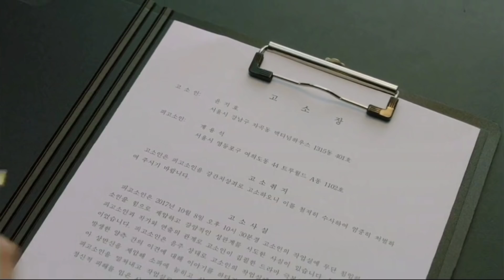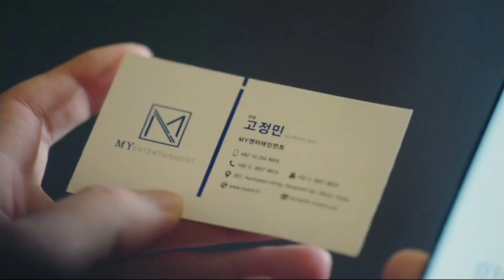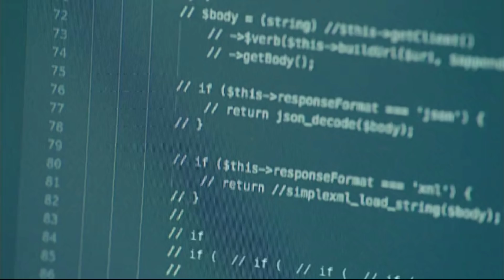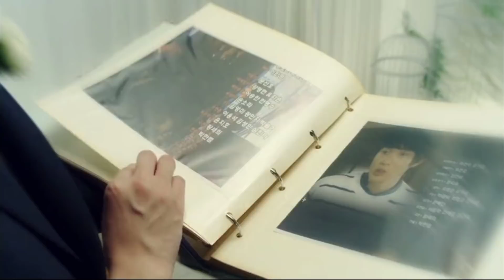❣️ Because this is my first life explain in Hindi ❣️🤞koreandrama